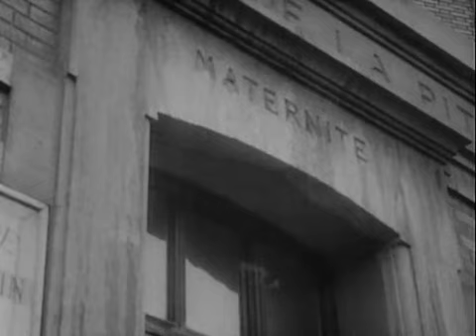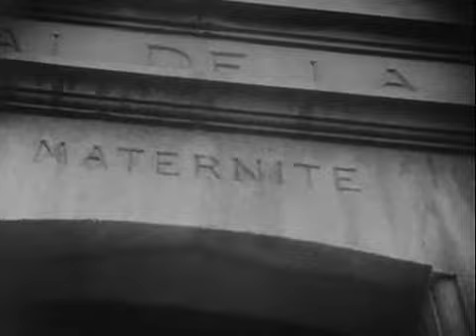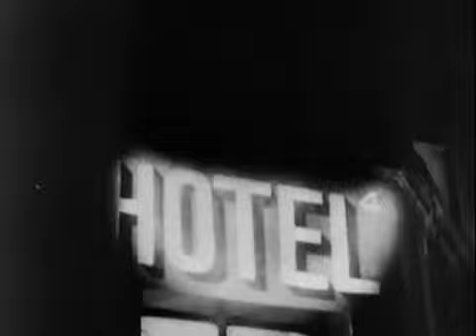Ménilmontant (1926) - [Pauline Kael's favorite film of all time]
The film is silent and contains no intertitles. It begins with a flurry of quick shots depicting the axe murder of a couple in a working-class district of Paris. They are the parents, The Father (Jean Pasquier) and The Mother (M. Ardouin), of the protagonists, Younger Sister (Nadia Sibirskaïa) & Older Sister (Yolande Beaulieu).

In the aftermath of this shocking, brutal axe murder, their two daughters as young women flee to Paris, in the impoverished, working-class district of Ménilmontant. To eke out an existence, in the heart of a faceless, bustling-with-people metropolis, the girls make artificial flowers. However, a chance encounter with a handsome but ill-intended man will pave the way for seduction, jealousy, estrangement, and even prostitution.

The two young sisters both in love with this Parisian thug (Guy Belmont), and their mutual love interest is leading them to separate ways. A marvelous sequence shows Younger Sister being seduced in a room (uncertain, but giving in), while Older Sister lays alone in their bed reading from a book as if daydreaming the whole dalliance.

Younger Sister goes off with this Parisian thug while Older Sister stays home in their tenement. When Younger Sister returns home, she soon has a baby, and

And then the Older Sister knowingly lets herself be seduced. She first observes the scene from below, as if she has splintered off into separate selves, one being seduced above, the other realizing in hallucinative daydream the mistake of giving herself to this man. Older Sister goes then off with The Lover (Maurice Ronsard), and her Younger Sister becomes homeless.

The film's most celebrated sequence occurs while Younger Sister is wandering destitute on the streets of Paris with her baby cradled in her arms, after contemplating drowning herself and her baby. Alone at night on a park bench, the young mother is cold and hungry, when an old man with a cane sits down on the bench next to her. The old man quietly shares some of his bread with her. Never looking at her, he only lays the scraps and pieces on the bench separating them. The desperate girl tearfully accepts the food, and smiles, though the man barely looks her way.

Younger Sister is ultimately reunited with her Older Sister. The man they went away with shows up again, only to be killed by a random criminal.

The conclusion is a shot of impoverished and exploited young women fashioning artificial flowers in the poorest district of Paris.

A 1926 film written and directed by Dimitri Kirsanoff that takes its name from the Paris neighborhood of the same name. Younger Sister, Nadia Sibirskaïa, was Kirsanoff's first wife. Kirsanov came from the Russian aristocracy. In 1919, having fled the Revolution, he was reduced to playing his beloved cello in movie houses just to be able to eat. He had to cross a Europe collapsing by war and revolutions to reach Paris. He found out months after he left home that his father had been murdered on the street by communist thugs.

"Ménilmontant" is the work of a 25 year old who had articles published on "photogenie" before he made this, and shot it by himself with his girl around Paris, hand-held, and edited in camera. Kirsanoff creates an extraordinary and evocative world through a barrage of disparate techniques lifted from German expressionism, Soviet montage, Hollywood melodrama, and the French avant-garde. Like many of the early French avant-garde films, "Ménilmontant" uses a mixture of styles and techniques. The opening massacre is shown through a rapid Eisenstein-inspired montage. The compression of time and dreamlike waywardness of the girls' journey is presented through a series of lap dissolves. The wintry, desolate atmosphere of a poor, working class district on the eastern edge of Paris is conveyed by an impressionistic use of documentary footage.The film also uses many techniques that were relatively new at the time, including double exposure.

This is a youthful melodrama about an orphaned girl lost in the big city that beats with the heart of young people trying to fathom life in the complex city. The trials and tribulations that innocence must go through. The story begins and ends with two unrelated, but similarly filmed and edited murders. In each case, the grisly event does not grow organically out of the plot, but seems to surge out of a world welling with violent impulses.

The first French film without titles, a tale told completely through the eloquence of its image, "Menilmontant" would become a major film on the cine-club and specialized cinema circuit, but never played to the people of the working class quatier that gave it its title.

One of the great masterpieces of the silent era. This is one that no one can afford to miss in a lifetime of viewing. In spite of its short length, this a film overflowing with riches. It ranks with the best films of any year. Film critic Pauline Kael wrote that "Ménilmontant" was her favorite film of all time.